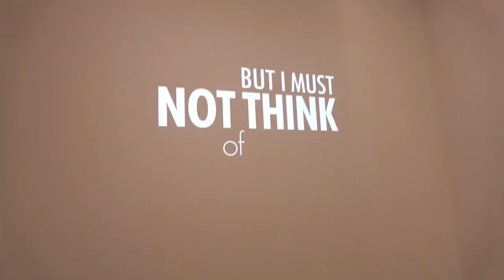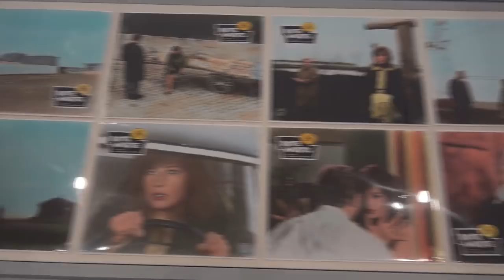Il deserto rosso now – Fotografie zu Antonionis Film: Ausstellung in Köln (photography on Antonioni)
Impressions of the exhibition "Il deserto rosso now – Photographic Reactions on Antonioni's classic movie" from 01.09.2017 to 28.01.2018 at the Photographische Sammlung/SK Stiftung Kultur, Cologne... read more in German:

Impressionen der Ausstellung "Il deserto rosso now – Photographische Reaktionen auf Antonionis Filmklassiker" vom 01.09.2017 bis 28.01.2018 in der Photographischen Sammlung/SK Stiftung Kultur, Köln.